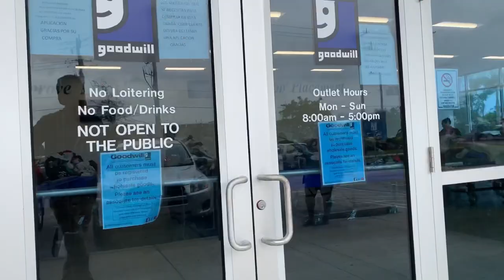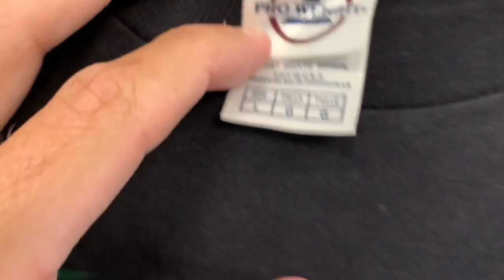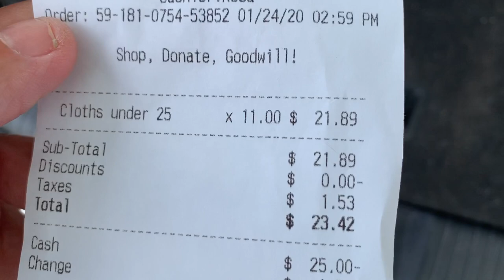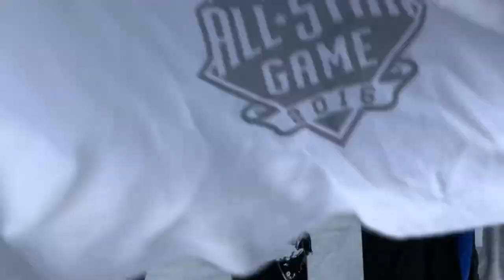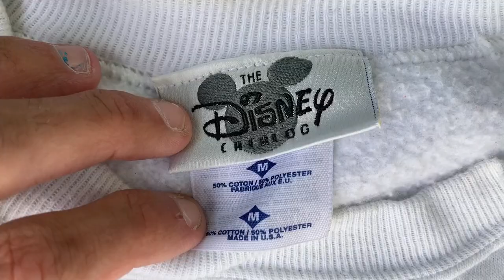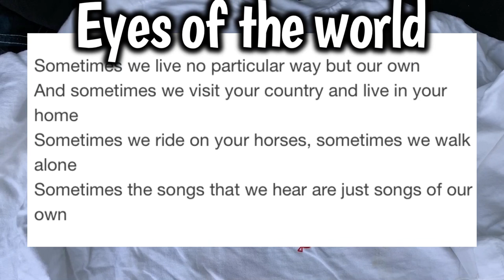Back to the GOODWILL BINS!! Found Patagonia, Vintage Mickey, & 80’s Grateful Dead T-Shirt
Honestly leaving this day I figured I had a very mediocre day at the goodwill bins! Some pretty good bread and butter items untill I got hone and did some random research because of a hunch! It’s not everyday you see Winnie the Pooh with a Ying n Yang balloon with a peace sign on his foot! I decided to google the caption/Phrase on the back of the shirt and BOOM! The Grateful Dead pops up! What do you think?! Grateful Dead short or no?! Leave me your opinion in the comments!

eBay ,DePoP, & Poshmark closet name:
CartersConcepts

eBay direct link: https: